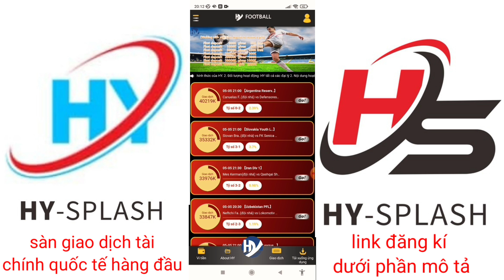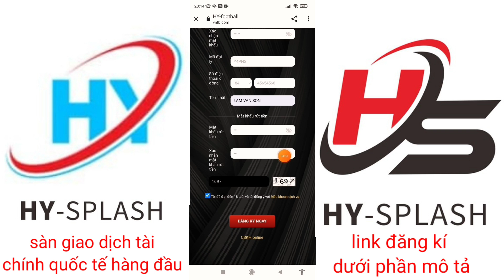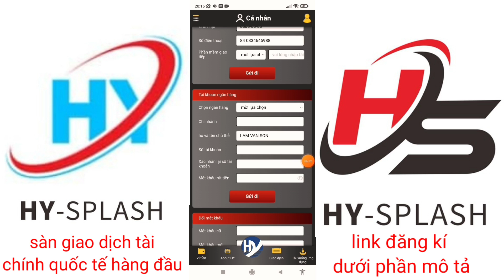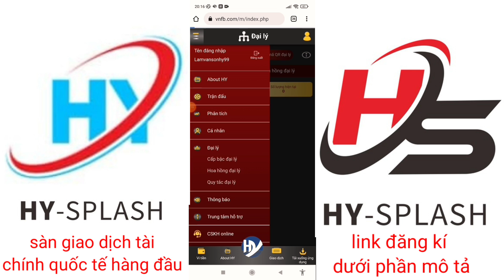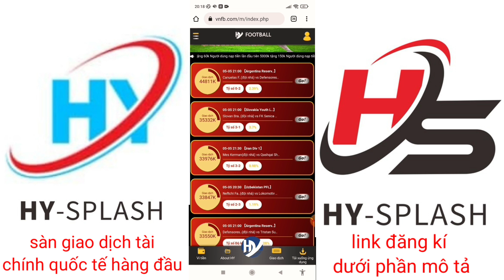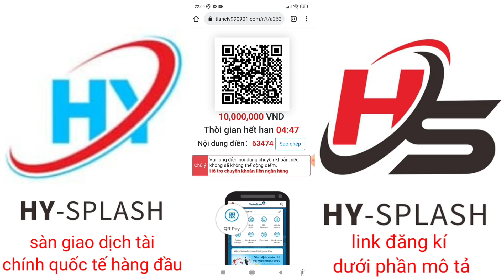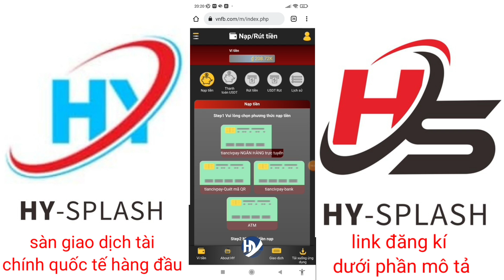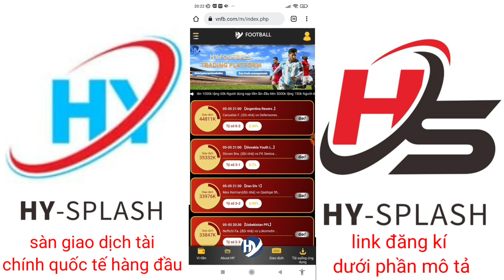Review Test Nền Tảng Kiếm Tiền Online HY Hình Thức Kiếm Tiền Mới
Đây là link của nhóm trải nghiệm

Và bạn thêm các phần thưởng như là nạp lần đầu tối thiểu 500k sẽ hỗ trợ 50k từ đội nhóm và 30k từ nền tảng, và nạp đầu bao nhiêu cũng chỉ được hỗ trợ 50k